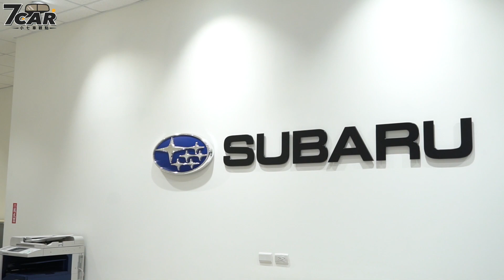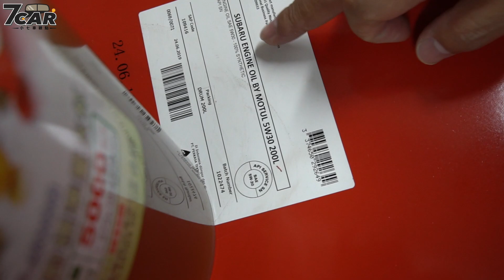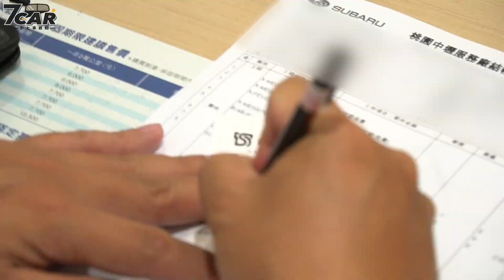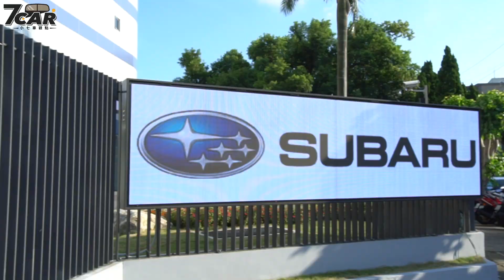【車廠突擊】SUBARU一日保修體驗｜完整流程一探究竟 是否能打破疑慮呢？！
一說到Subaru，看來網友們對其保修服務品質存在著很大的疑慮，所以今天我們的小七就借了一台Subaru的車，充當一日Subaru車主，來去Subaru的保養廠做突擊檢查，究竟真正完整的Subaru保修服務會是怎麼樣呢！我們就來一探究竟！！